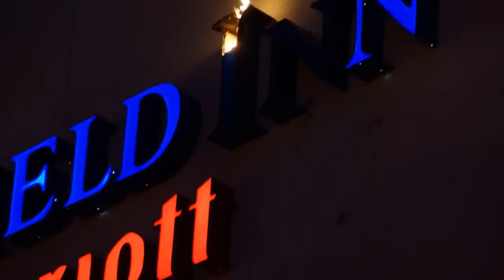2014 Station 4 Banquet Video